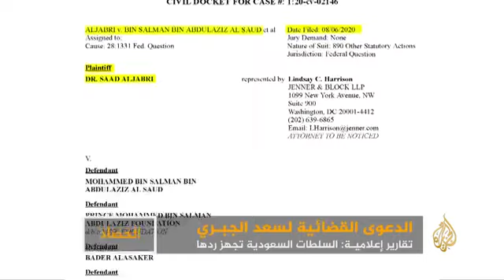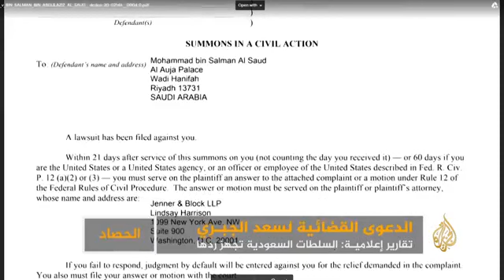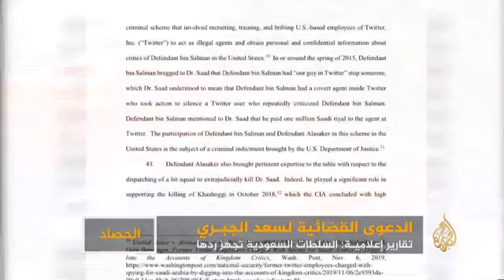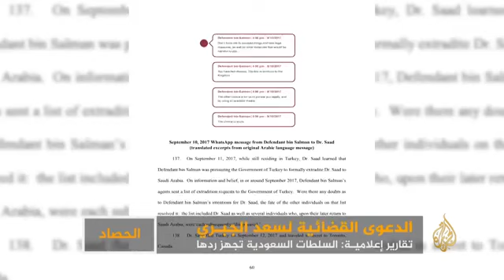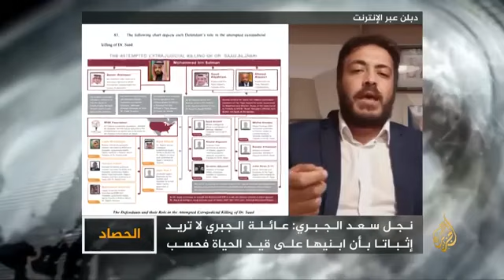قضية الجبري ٠٠٠ الرياض تخرج عن صمتها